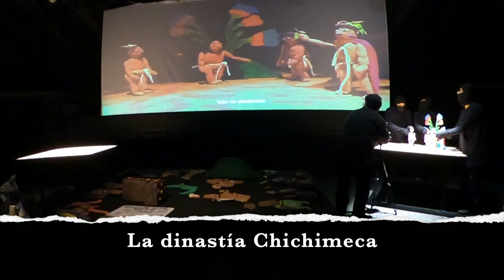Xólotl - reel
Ya estamos en temporada con el proyecto Xólotl en residencia de  creación con la @coordinacionnacionaldeteat9902
Jueves y viernes 20 h, sábados 19 h, domingos, 18 h
📍 Teatro El Granero, Xavier Rojas. Centro Cultural del Bosque INBAL
Entrada: $150
JuevesAlTeatro $30